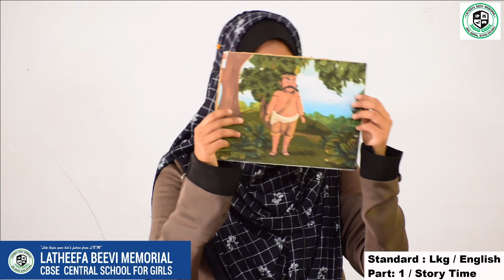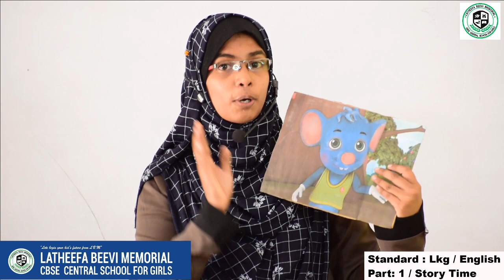LBM│LKG STORY TIME│ENGLISH│PART 1│11-06-2020│TEACHER: JASMIN MAHEEN│LBM SCHOOL AYATHIL KOLLAM